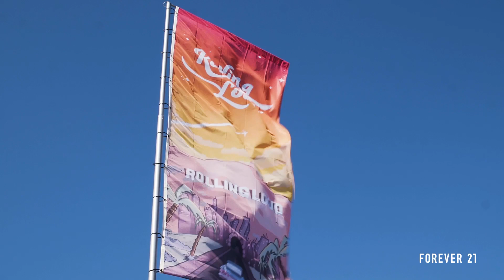Forever 21 | Rolling Loud Miami Giveaway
Forever 21 is bringing you the THE ULTIMATE FESTIVAL GIVEAWAY 🙌 🌴 Download the Forever21 app for a chance to win a GRAND PRIZE to @rollingloud Festival in Miami, FL!

Promotion is in no way sponsored, endorsed or administered by, or associated with, Instagram, Facebook or Rolling Loud Miami.